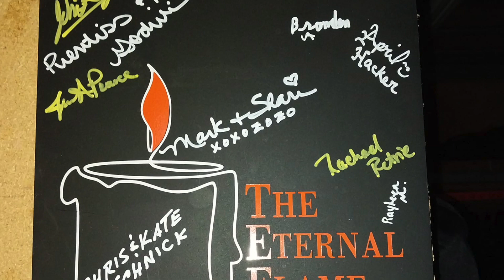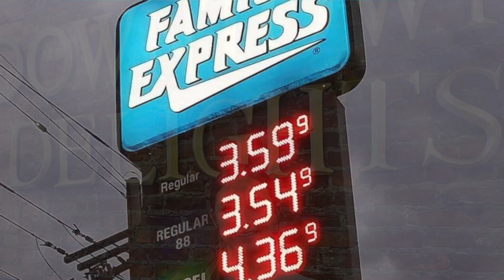LPMB LaPorte Marching band 2023 slide show Indiana